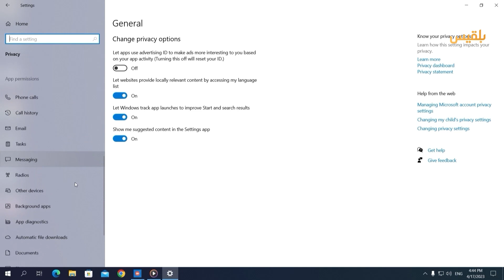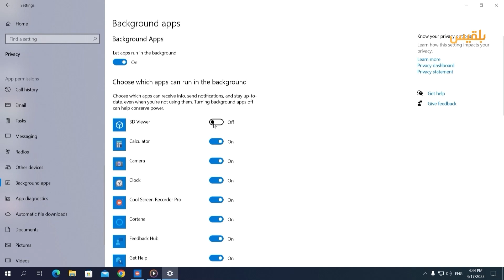كيف تمنع التطبيقات والبرامج من العمل بالخلفية في ويندوز 10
ستتعرّف في هذا الفيديو كيف تمنع التطبيقات والبرامج من العمل بالخلفية في ويندوز 10.. ولمعرفة الطريقة تابع الشرح